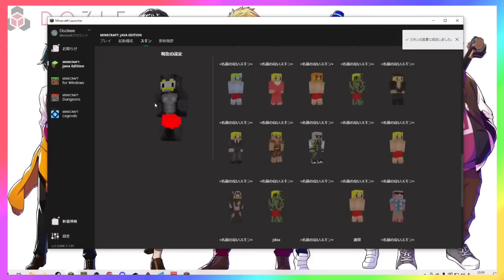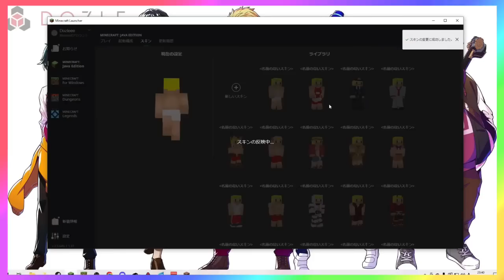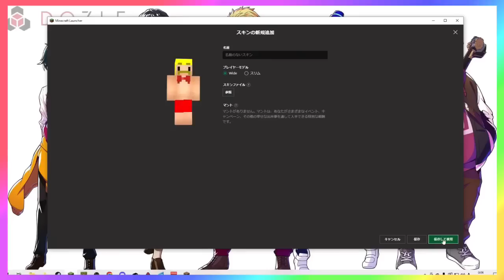✂️【マイクラ】100万人記念パーティ！総集編をドズっとまとめ👑【ドズル社】【切り抜き】【ドズル/ぼんじゅうる/おんりー/おらふくん/おおはらMEN】